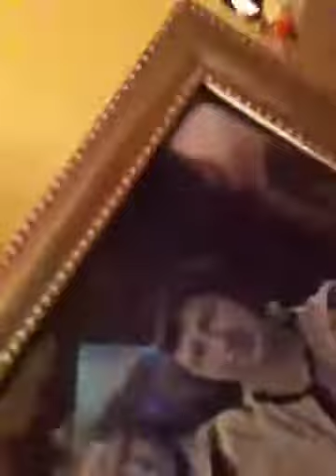A behind the scenes look at an urquhart family christmas